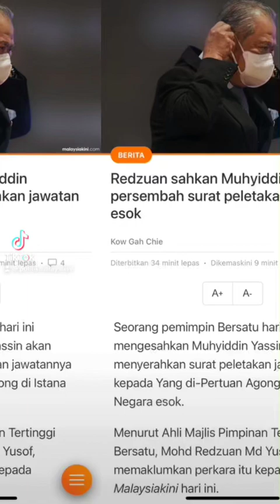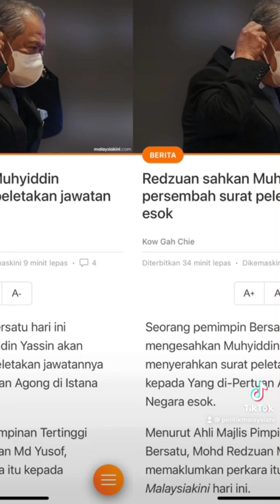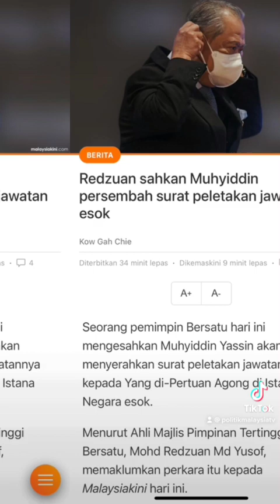MUHYIDDIN HANTAR SURAT LETAK JAWATAN KEPADA AGONG ESOK‼️‼️